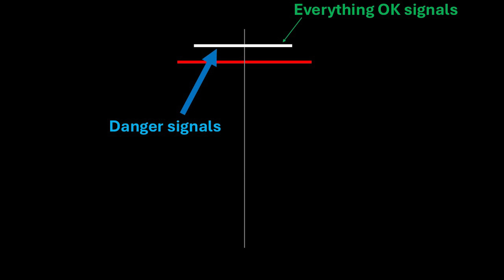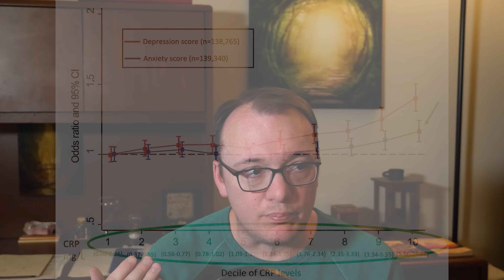076 - How brain inflammation causes anxiety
While brain inflammation is well known to cause depression, we also see that it can create or exacerbate anxiety.

The figure showing inflammation related to anxiety and depression is from this open-access paper

- Jarred Younger